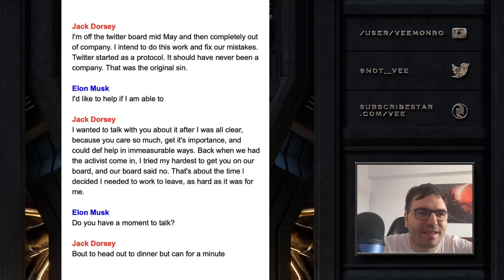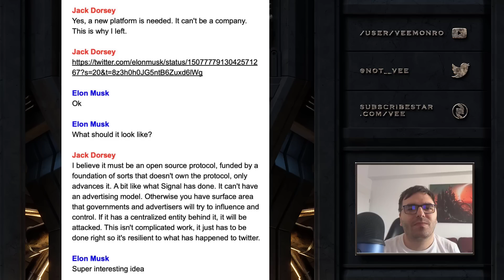Jack Dorsey Cared About Free Speech Private Messages Show